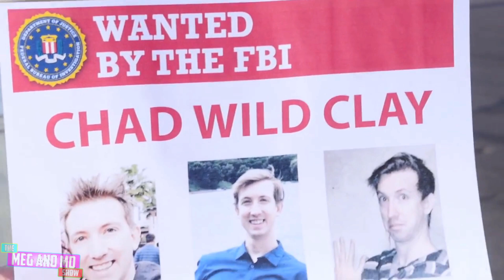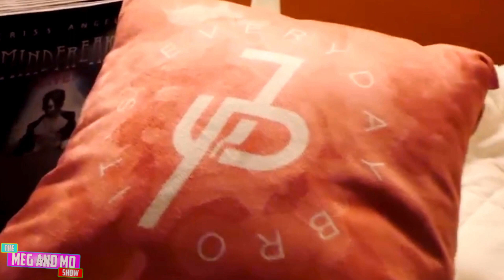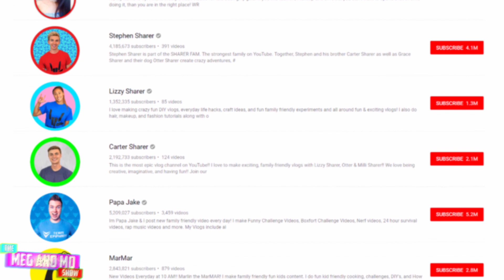PROJECT ZORGO News - Did JAKE PAUL Trap CHAD WILD CLAY?!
In this video, we'll be giving you an update on some of the Project Zorgo events that you may have missed in the last few days and showing you clues that Jake Paul may be working for Project Zorgo!

We'll also be covering events including:

⭐Rebecca Zamolo and Matt looking forclues at Pumpkin Patch's house.

⭐Stephen and Grace Sharer try to escape jail.

⭐The Game Master and Pumpkin Patch working together!

⭐Chad Wild Clay and Vy Qwaint searching for Project Zorgo's HQ and find clues that Jake Paul may be a member of Project Zorgo!